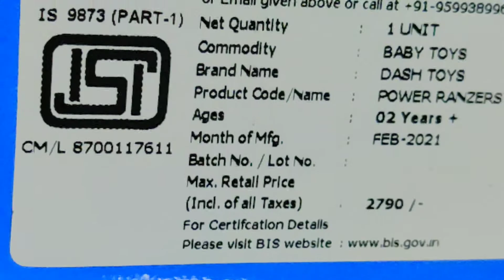unboxing of kids two wheeler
unboxing of kids 2 wheeler by dash toys. it's a non sponsored video. two wheeler purchase by me.